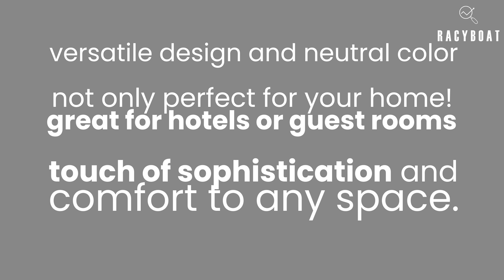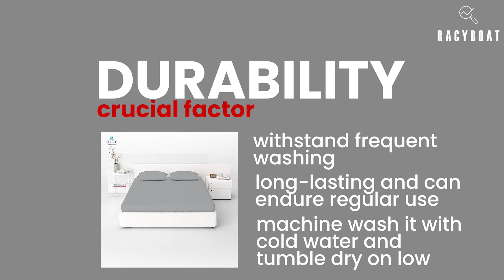Tamil : Suam Plain Double Bedsheet with Two Pillow Cases Review: Comfort and Style!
In this video, we review the Suam Plain Double Bedsheet with Two Pillow Cases. Dive into the details of this 100% pure cotton bedding set, featuring a perfect size, softness, durability, and easy care. Elevate your bedroom with the ultimate comfort and style of the Suam Plain Double Bedsheet. Perfect for homes, hotels, and guest rooms.